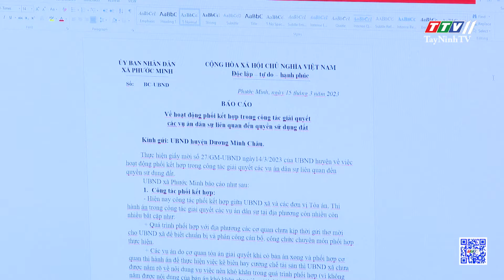Xã Phước Minh quyết tâm đạt chuẩn Nông thôn mới | TÂY NINH XÂY DỰNG NÔNG THÔN MỚI | TayNinhTV